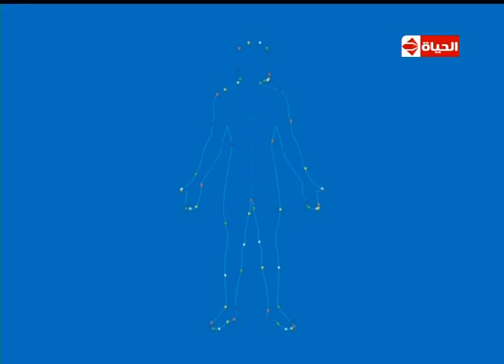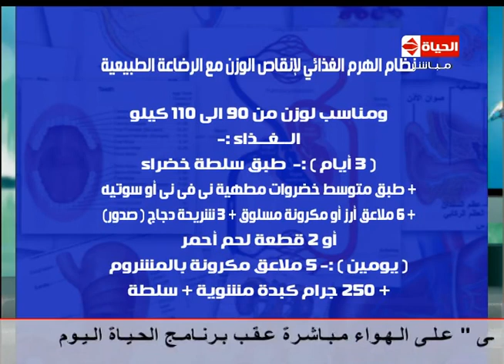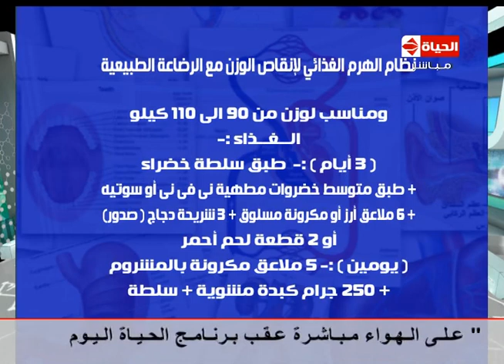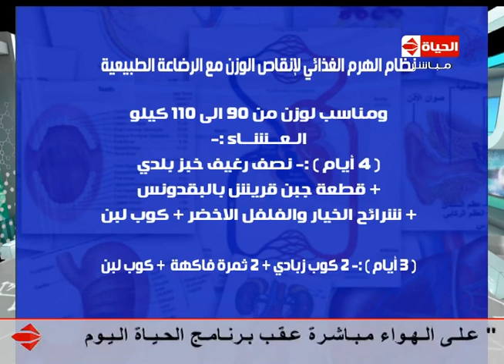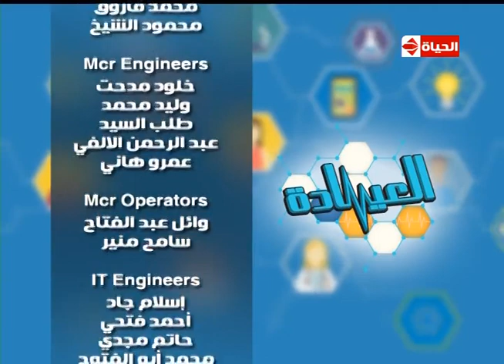برنامج العيادة - د. فادي ناجي - أخصائي سمنة وتغذية علاجية - حلقة الخميس 23-4-2015 - The Clinic